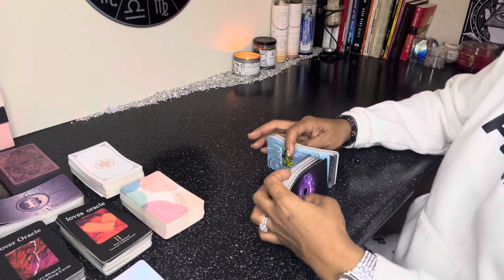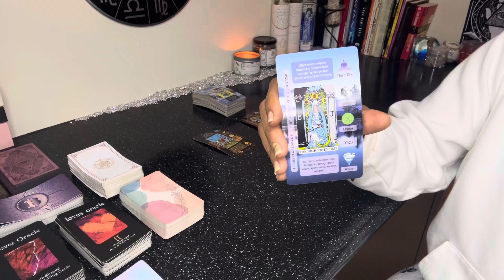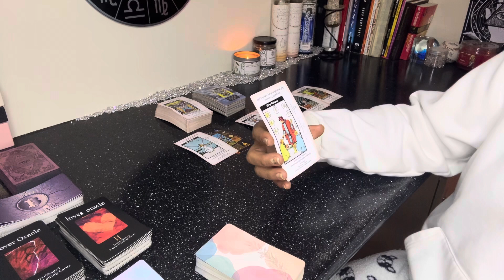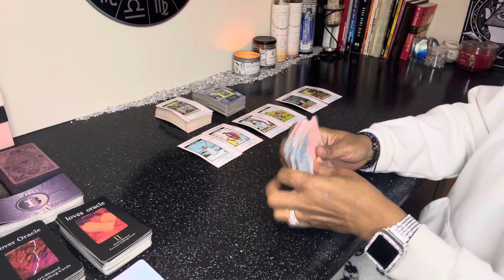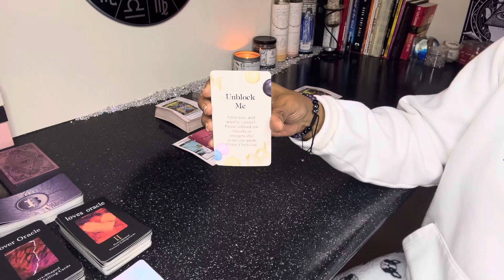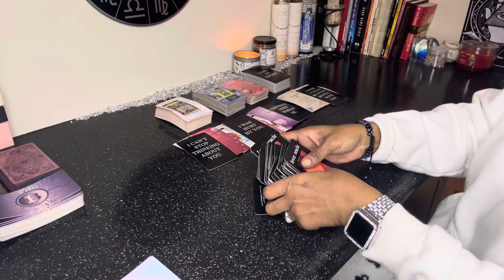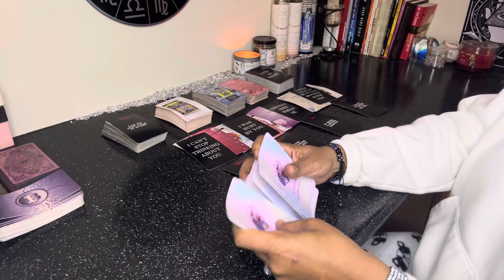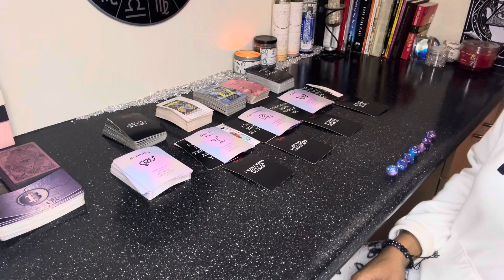For the SINGLES Tarot Reading 🥰